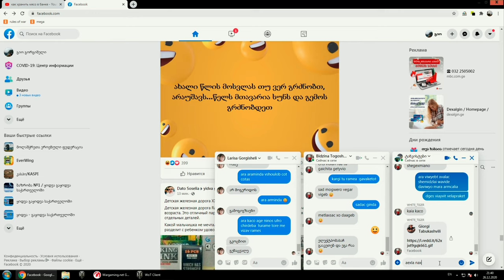ELC EVEN 90 -12 136 разведка